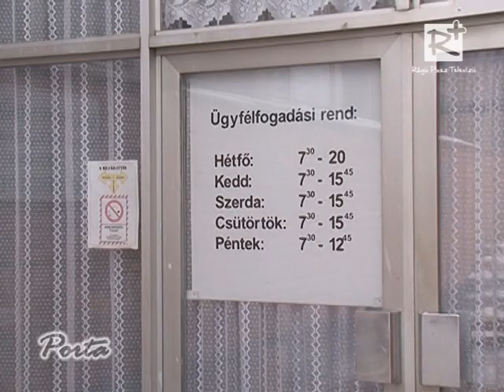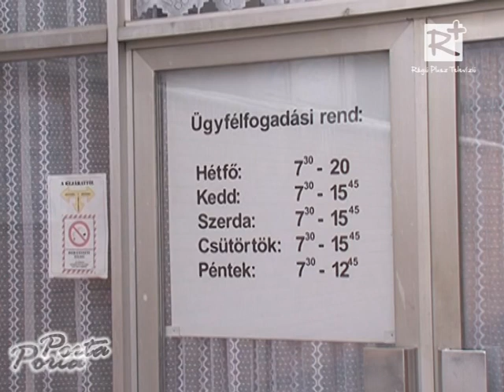Daköv Kft. - interjú Ritecz Györgyel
Pest megye legnagyobb önkormányzati tulajdonú szolgáltatója lett a Dabas és Környéke Vízügyi Kft. Ritecz György úrral a Kft. ügyvezető igazgatójával beszélgettünk.